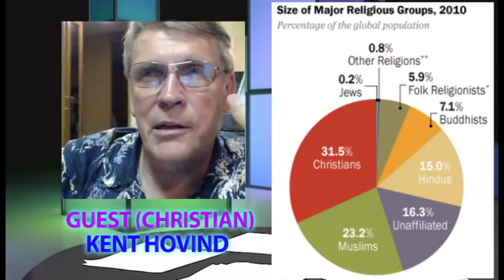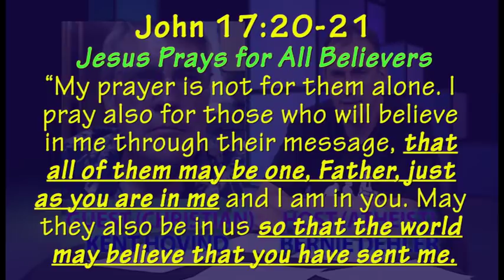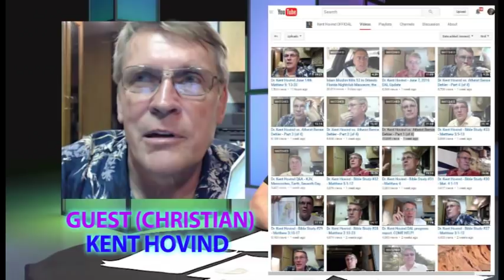Are Catholics REAL Christians? (Atheist/Christian dialogue excerpt)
Many evangelicals say that Catholics aren't real Christians. Catholics and Protestants accuse each other of heresy (false teaching).  But such a huge portion of self-identifying Christians are Catholics, so what does that mean for the gospel? Why is the Christian message so divisive and unclear if God himself proclaimed it directly, in the Bible?   In this excerpt, Kent Hovind (Christian apologist/evangelist) and Bernie Dehler (atheist) discuss it.

On Mon. 6-6-2016, Bernie Dehler had an videotaped discussion with Kent Hovind for a TV show in Beaverton Oregon called "Questions for Christians."  The program has these segments:

1. Is atheism/evolution a religion? (7:02)
2. Is the gospel nonsense? (19:22)
3. Does a supernatural soul exist? (27:08)
4. Is Genesis literally true? (39:42)
5. Are Catholics REAL Christians? (50:30)

This video is a softer version of a Kent Hovind debate.  More interaction, less sermonizing.